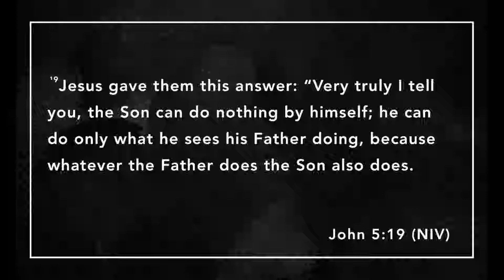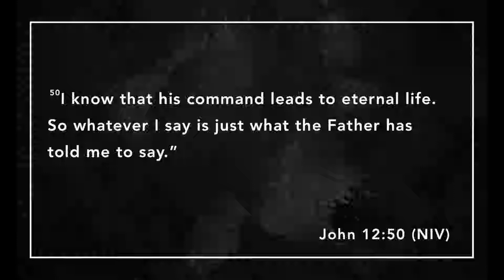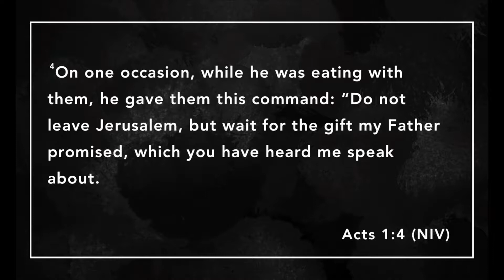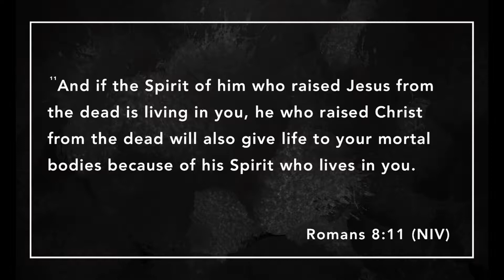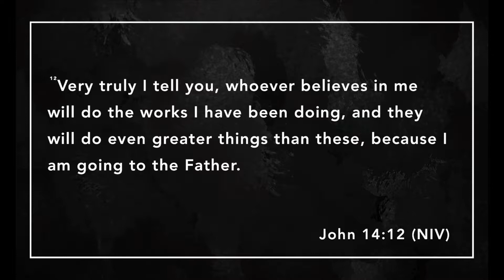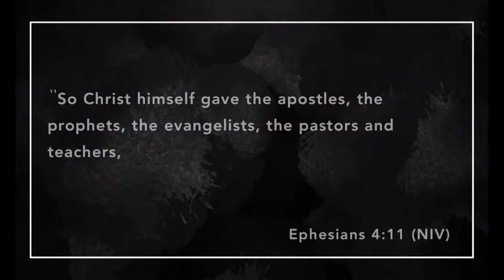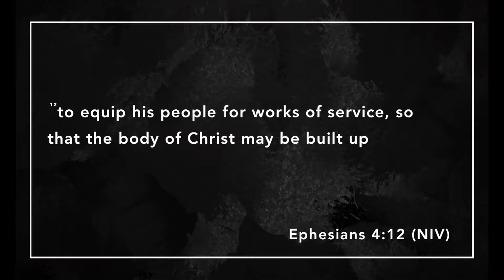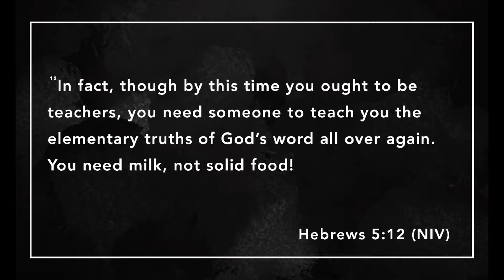"Um Excuse Me, Do You Know Who I Am?" Part 4 | Pastor Femi Omotayo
“At Jesus House Dallas, our mission is to impart the tools required by every member of Jesus House Dallas to serve others with love; develop and multiply their gifts, and help the church fulfill its vision” We invite you to visit us and find out more about our community.